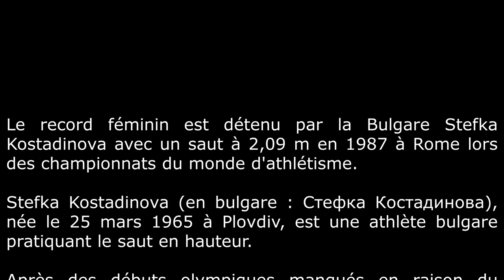Histoire de Records - Saut en Hauteur Féminin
Stefka Kostadinova (en bulgare : Стефка Костадинова), née le 25 mars 1965 à Plovdiv, est une athlète bulgare pratiquant le saut en hauteur. Elle détient depuis 1987 le record du monde du saut en hauteur établi à 2,09 m.

Après des débuts olympiques manqués en raison du boycott des pays du Bloc de l'Est lors des Jeux olympiques d'été de 1984, elle devient rapidement l'une des meilleures mondiales. Elle obtient ainsi la médaille d'or aux Championnats d'Europe d'athlétisme 1986 à Stuttgart, égale puis bat le record du monde durant la même année. Elle confirme sa domination l'année suivante en remportant le titre mondial lors Championnats du monde d'athlétisme 1987 de Rome, battant à cette occasion son record du monde pour le porter à 2,09 mètres, record qui n'a toujours pas été battu ni égalé depuis. Lors de cette dernière compétition, ses qualifications avaient entretenu le doute sur sa possibilité de dominer le concours. Mais lors de la finale, seule la Russe Tamara Bykova parvient un temps à entretenir l'illusion. Mais elle échoue à 2,06 m et laisse la Bulgare continuer seule le concours. Assurée du titre, elle demande une barre de 2,09 m sur laquelle elle échoue à deux reprises avant de battre le record lors de son troisième essai1. Malheureusement pour elle, son titre et son record passent un peu inaperçus en raison de la finale du 100 mètres homme et de la polémique autour de Ben Johnson qui va s'ensuivre 2.

Lors des Jeux olympiques d'été de 1988 de Séoul, elle se présente de nouveau en favori de la compétition. Mais elle échoue à 2,03 m, tout comme la seule autre concurrente encore présente à cette hauteur, l'Américaine Louise Ritter. Dans le barrage qui doit les départager, elle échoue de nouveau à cette hauteur de 2,03 m, hauteur que passe derrière elle l'Américaine 3. Elle continue toutefois à être la véritable reine de la discipline comme le prouvent ses nombreux titres indoor, tant en Europe qu'au niveau mondial. En 1995, quelques mois après avoir donné naissance à un fils, elle remporte son 2e titre mondial lors des Championnats du monde d'athlétisme 1995 à Göteborg, puis obtient enfin la consécration olympique lors des Jeux olympiques d'été de 1996 d'Atlanta.

Elle met fin officiellement à sa carrière en 1997 après son dernier titre mondial en salle à Paris.